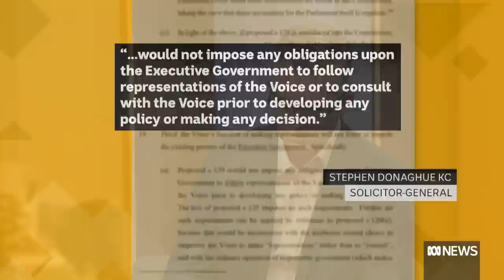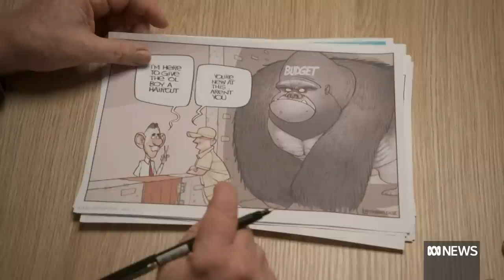Full pre-budget analysis with Katy Gallagher | Insiders | ABC News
Samantha Maiden, Peter van Onselen, and Tom Crowley discuss the issues of the week. Mike Bowers talks the week in pictures with Benny Eggmolesse.